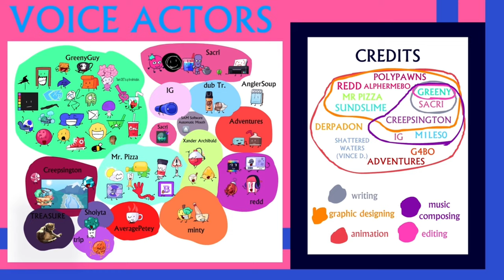Animatic Battle 2: Caffeination Day BUT Only when Animatic is on screen